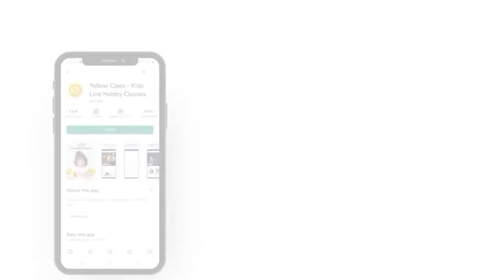3D Shapes | Drawing | Drawing For Kids | Art and Craft Ideas | DIY Art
Learn step-by-step drawing for kids with Yellow Class 'Draw and Paint' Session as we learn to draw 3D shapes step by step.

Yellow Class is a free online hobby classes platform that provides online learning for kids. Join our WhatsApp community to get all class-related information and reap the benefits of live classes for kids.

Download Yellow Class Mobile App on Google Play Store and Apple store for a better experience, using the below link: